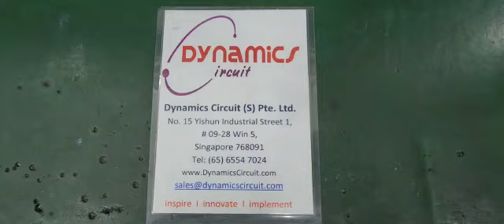Type 150 Servo Feed Controller Repairs by Dynamics Circuit (S) Pte. Ltd.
Dynamics Circuit (S) Pte. Ltd. provides customers with complete range of services for Repairs, Calibration and Technical support and can restore your failedType 150 Servo Feed Controller  to remanufactured condition and save you up to 75% compared to buying new.

Our engineers carry a knowledge and experience on the majority of machine tools, inverters, servo drives, motors, and robots. This ensures that customers receive the highest quality industrial electronic repair, service and supply. Dynamics Circuit (S) Pte. Ltd. commits to full function testing of repaired and refurbished equipment.

We are the only component level repair experts having in-depth experience of repairing High-End expensive product line.

15 Yishun Industrial Street 1, #09-28 Win 5,
Singapore 768091.